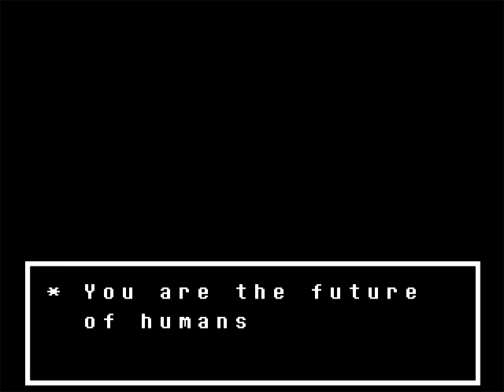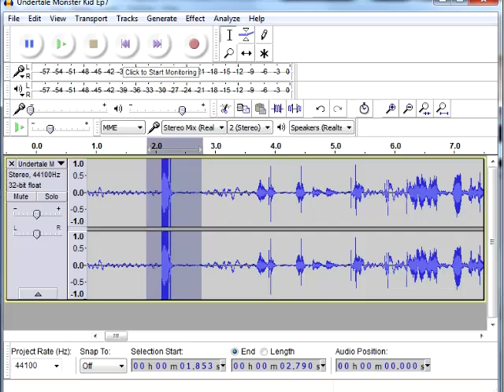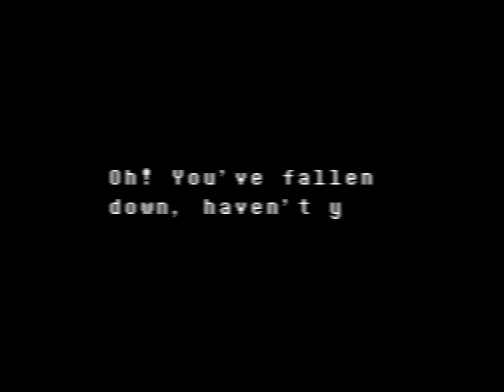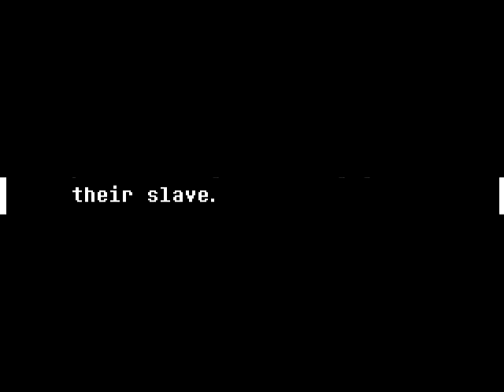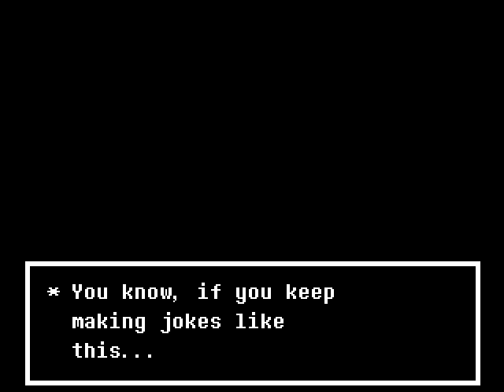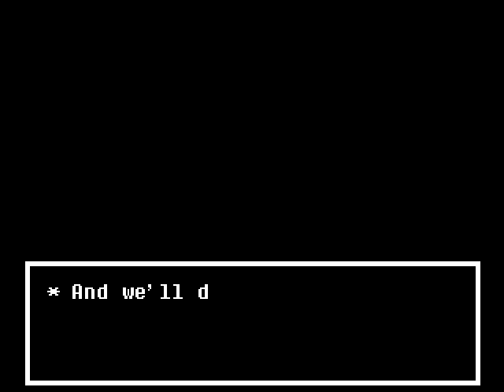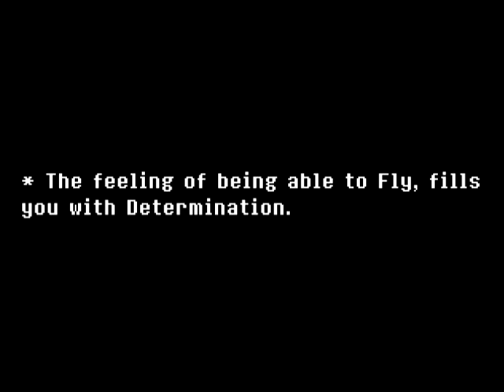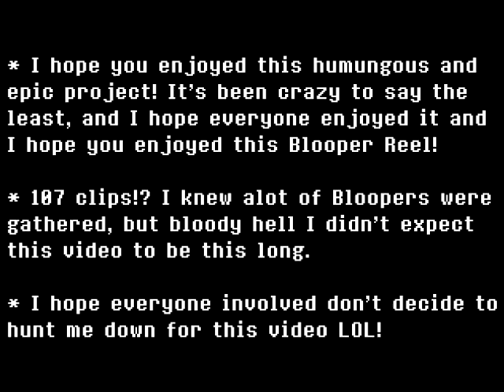Undertale Bonus Content - Voice Acting Blooper Reel & Animations!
With so many lines for Voice Actors to read, you're bound to screw up or mess about in-character! So here is every blooper I have gathered throughout this project; some include animations to add to the hilarity and hi-jinx! I hope you enjoy our silliness!

Total Blooper clips: 107! Individual blooper tallies are at the end.